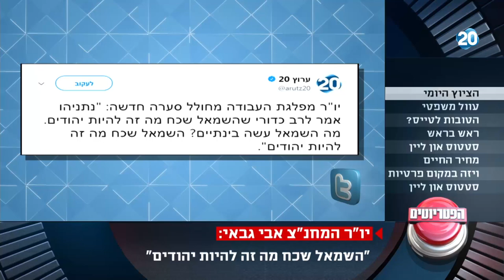הפטריוטים - יו"ר המחנ"צ אבי גבאי: "השמאל שכח מה זה להיות יהודים"